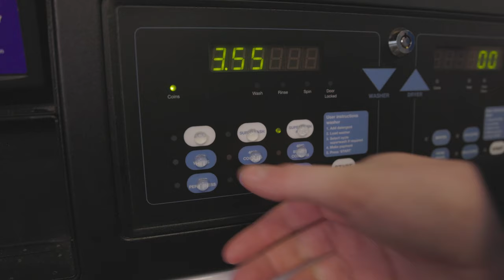University of Essex | Living at South Courts Accommodation